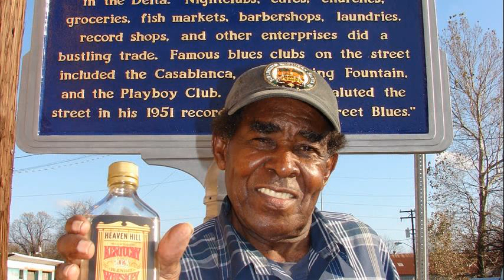t model ford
t model ford car
t model ford for sale
t model ford tour
t model ford cut you loose
t model ford obituary